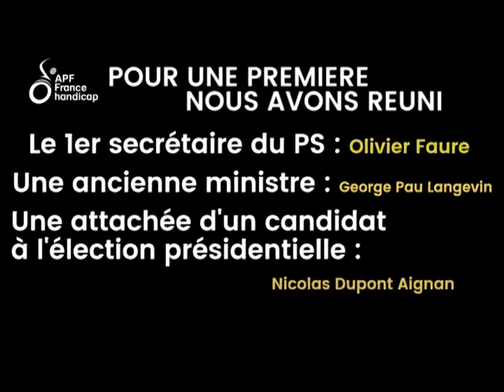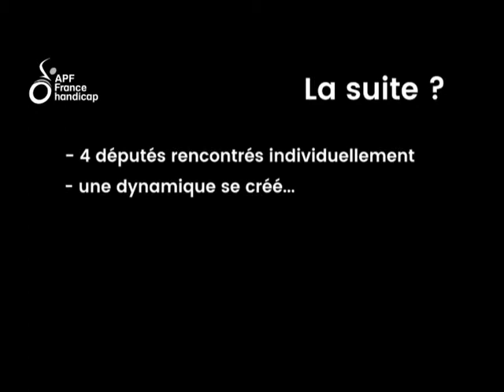Bilan tables rondes compensation du handicap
Résumé des tables rondes organisées en Ile-de-France avec des élus de notre association et des parlementaires à propos de la Compensation du handicap